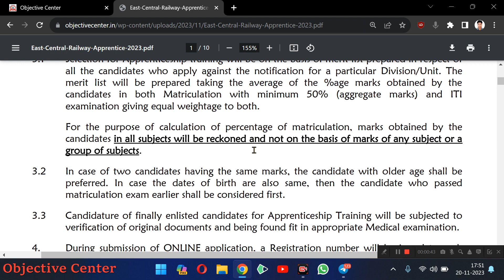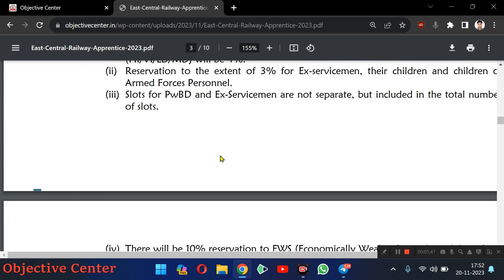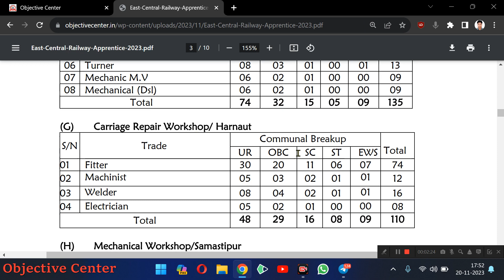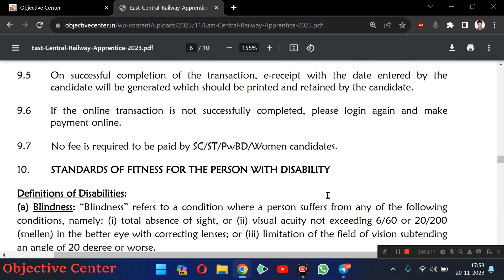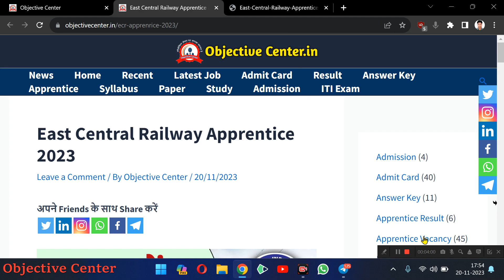East Central Railway में 1832 Post की Vacancy | ECR Apprentice 2023